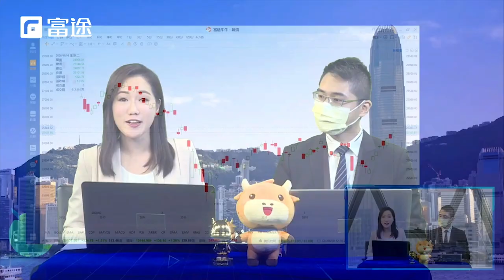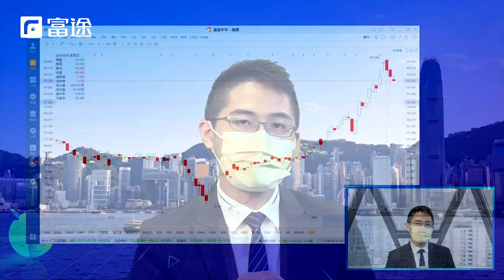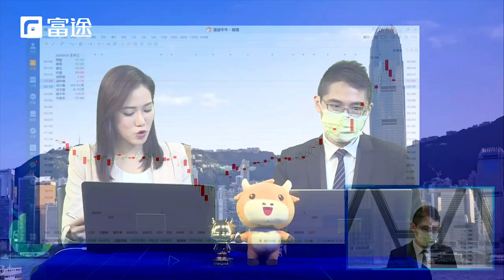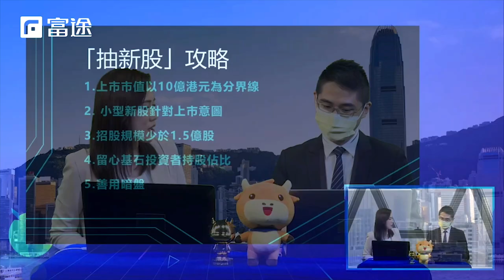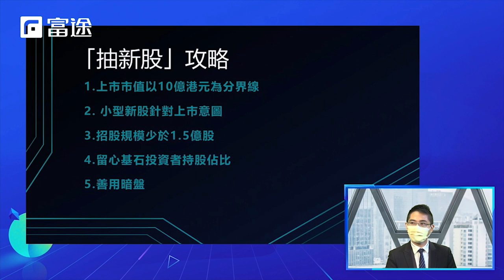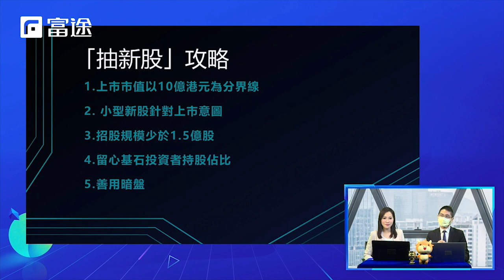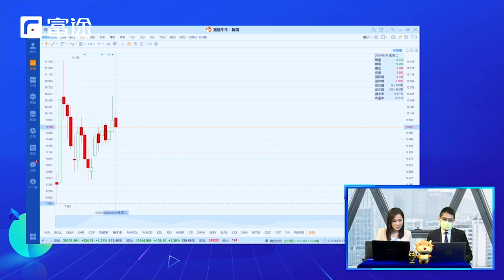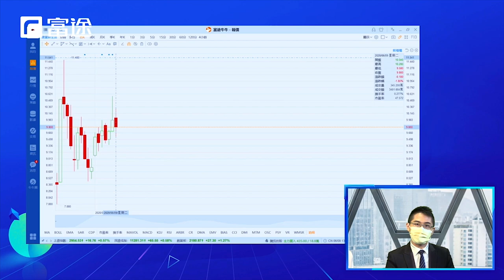【富途全新直播節目】「富途茶記」第1集重溫 9 Jun 2020｜股市 股票 投資 買股票 股市分析 IPO 新股 京東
嘉賓: 聶振邦先生
今集主題: 唔洗驚大媽喺大廳 (9 Jun 2020)

今集邀請了聶振邦先生(聶sir)黎到第一集直播節目跟大家分享6月大市走勢以及「抽新股」既策略！黎緊有咁多中概股回港上市，想部署好投資策略，唔好錯過今集直播重溫啦～

本影片不構成任何證券、金融產品或工具要約、招攬、建議、意見或任何保證。富途證券國際(香港)有限公司保留在適用法律允許的範圍內更改